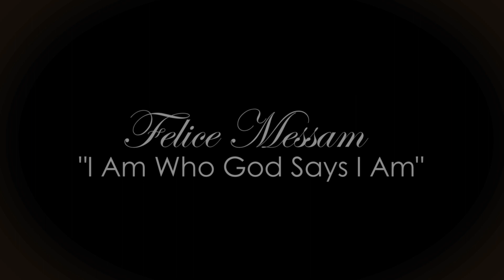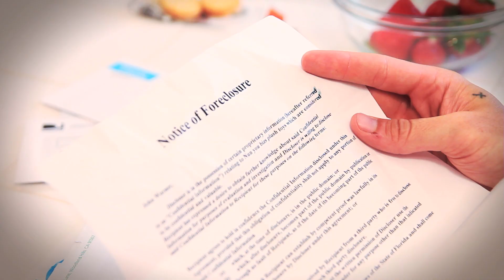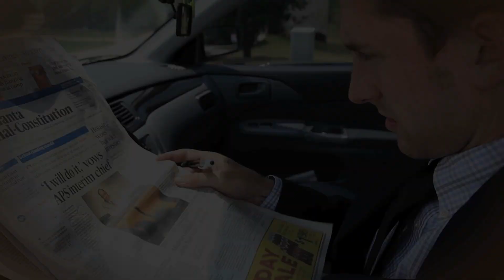Felice Messam "I Am Who God Says I Am" *OFFICIAL VIDEO*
From the album "Break Out"
available for download on itunes, Amazon and all digital stores